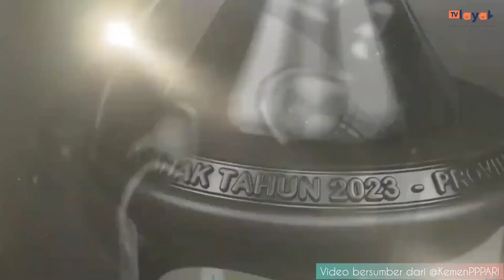EKLA 2023 | Provinsi Penerima Anugerah Provinsi Layak Anak (Provila)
Video bersumber dari @KemenPPPARI

Daftar 14 Provinsi Layak Anak (Provila)
1. BALI
2. BANTEN
3. DKI JAKARTA
4. D.I.YOGYAKARTA
5. JAWA TENGAH
6. JAWA TIMUR
7. KALIMANTAN SELATAN
8. KEPULAUAN BANGKA BELITUNG
9. KEPULAUAN RIAU
10. LAMPUNG
11. NUSA TENGGARA BARAT
12. RIAU
13. SULAWESI UTARA
14. SUMATRA BARAT
Sumber: KemenPPPA, 2023